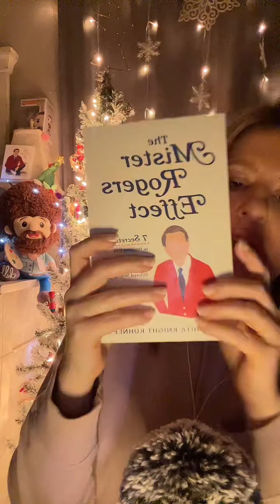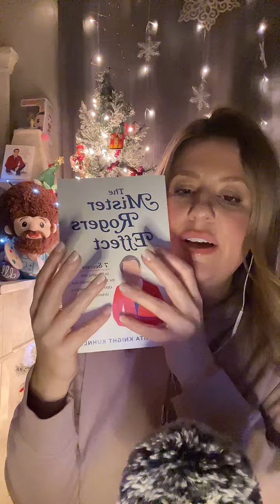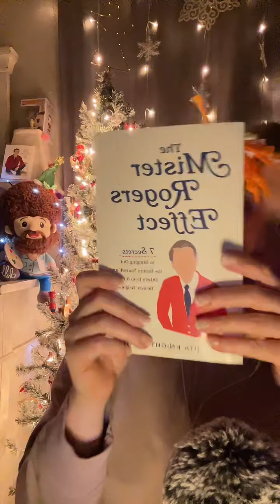Relaxing/soothing ASMR with lots of personal attention and whispers